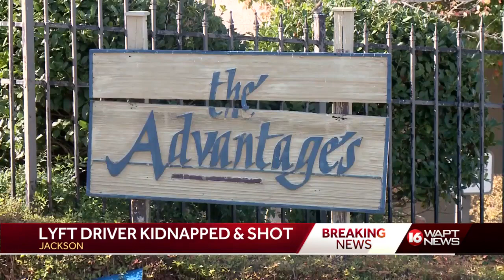JPD investigates Lyft driver shooting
Lyft driver shot, Jackson police say